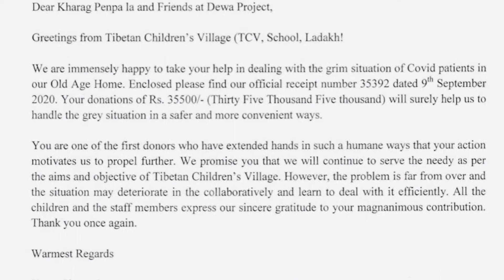Hand to Hand Project & Dewa Project Message from Director Kharag Penpa ཁ་རག་སྤེན་པ། 데와 프로젝트 소개 카락 뺀빠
200915
Hand to Hand Project & Dewa Project Donation to TCV School Old people home corona Virus patients Message from Director Kharag Penpa ཁ་རག་སྤེན་པ།
데와 프로젝트 소개 _카락 뺀빠